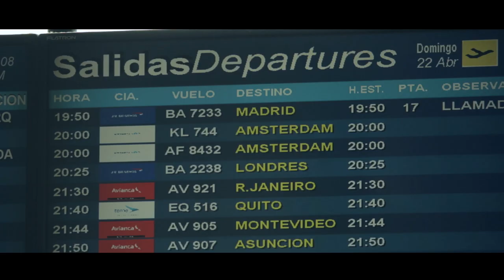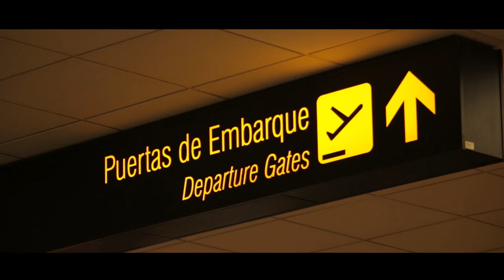Sol Perez - Bright